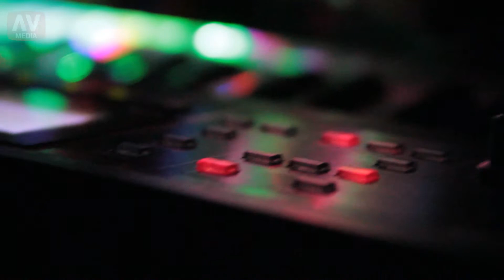Saddleback Butte transmission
SADDLEBACK BUTTE, MOJAVE DESERT - Night time experiment to convert sound into light images and transmit signal into space. And, use an Arduino driven FM transmitter to send signal towards Mars. We hope the Mars One Mission astronauts will pickup this transmission so that they will be entertained during their long voyage to Mars.

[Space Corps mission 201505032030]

Team: Agent Orange, Agent Megan, Pepto Tape Worm, Stacey C. Spiegel, William E. Hertel, Dan, Step Fis, Uf FO, Project Anal Probe, AV Media, Aeromerica.

Contact Casey Driver if you want to participate in the next Space Corps project.